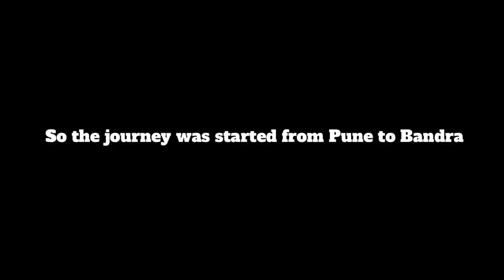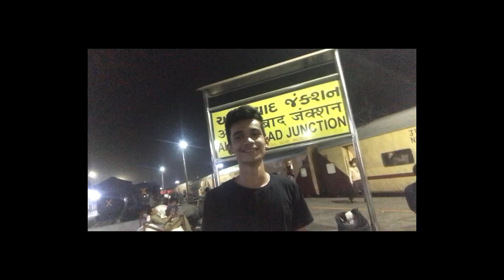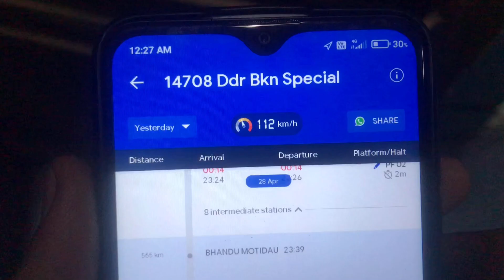24 HOURS in a TRAIN | Pune to Rajasthan | Nikhil Parmar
In This video I had travel from Pune to Rajasthan by Train and it took approx 24 hours to reach. We had two train! One from Pune to Mumbai and from Mumbai to Rajasthan. We reached Rajasthan at 4:30 in the morning and i was also tired so did’nt ended video well. Even though i tried shooting some clips and made this short vlog. Most of the clips were having no voice because my phone sucks!!!

I upload useless videos there😶‍🌫️

About Me:-
18 Years old boy from Pune TRYING to learn something new by making/editing videos and share exprence with you.